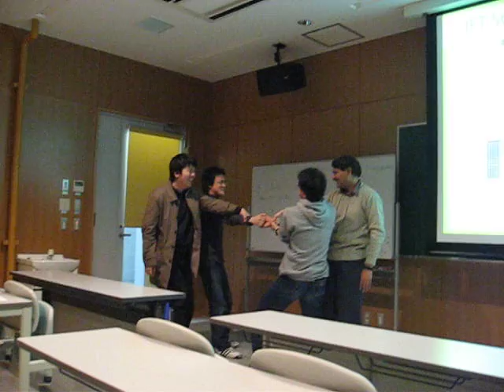Man Singh, Kyoto University invited lecture on Survismeter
Man Singh, delivered this lecture on industrial and academic features of survismeter, lecture was delivered on 18 January 2008, Dept of Polymer Chemistry, Kyoto University, Kyoto, Japan.